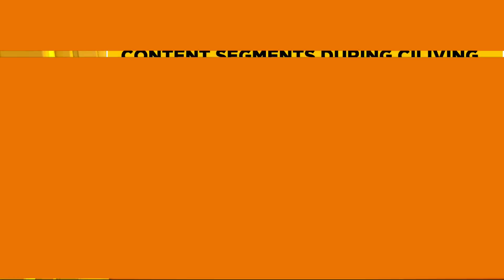CI Living Two Rivers Performance 3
CI Living enjoys the music of Two Rivers